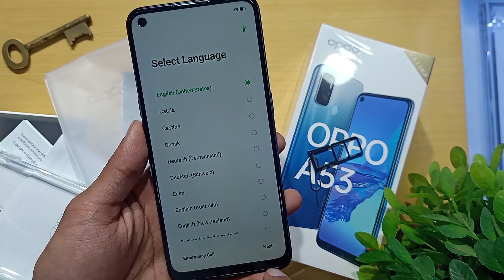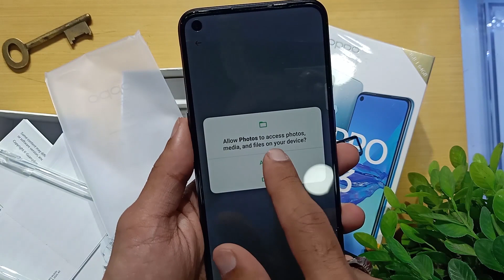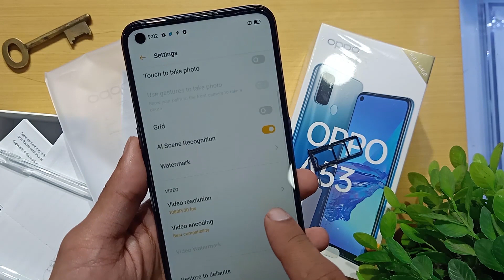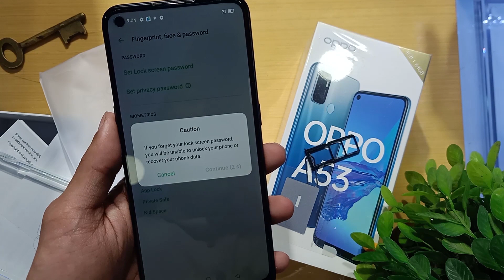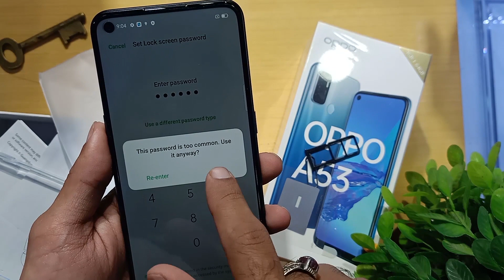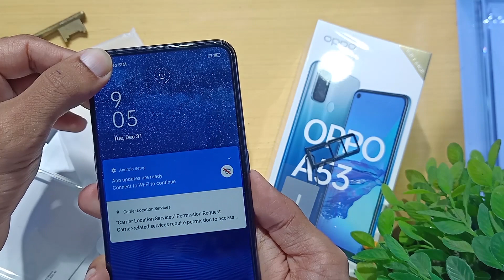Oppo A53 2020 BLACK UNBOXING AND REVIEW - After 60 Days !!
In this video we will do unboxing of oppo A53. Let's REVIEW OPPO A53 in detail.

★☆★ THE GURU TALKS ★☆★

♠About♠